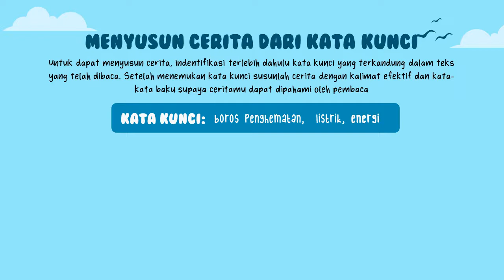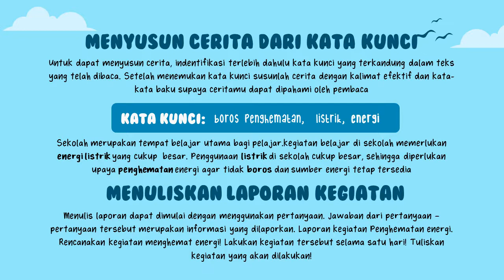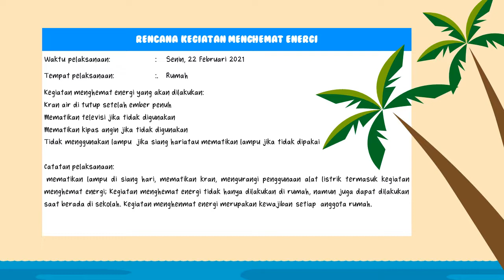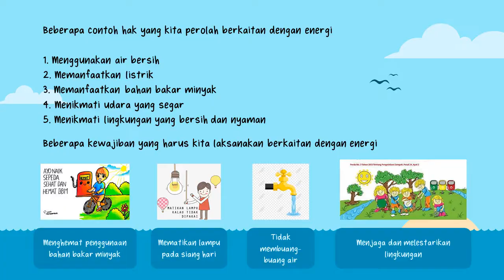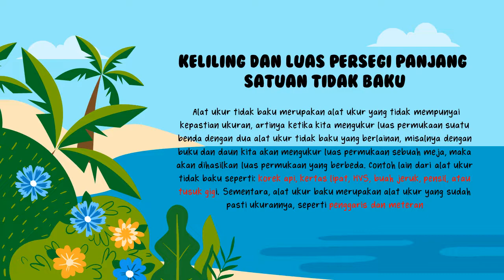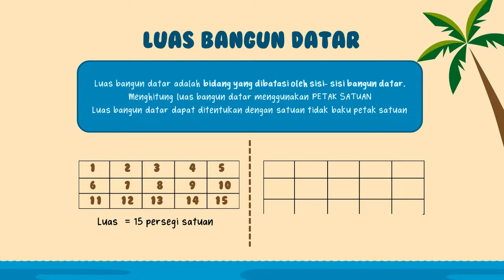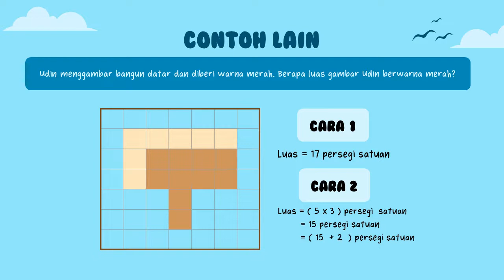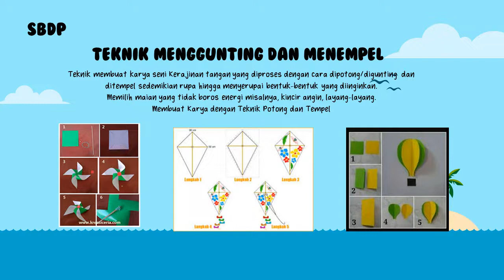Tematik : Tema 6 Subtema 4 || Kelas 3